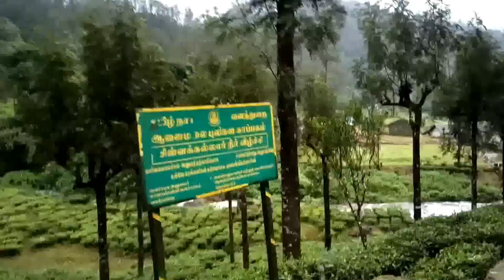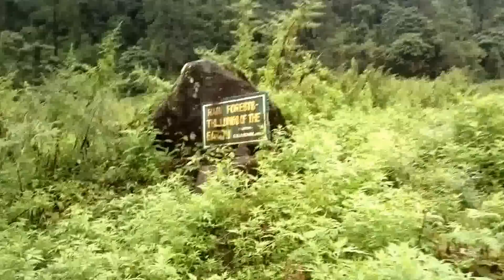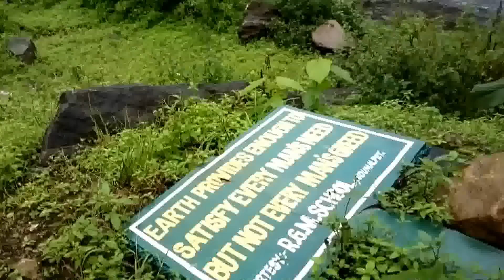Chinnakallar Falls, Valparai.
Chinnakallar Falls
Chinnakallar is geographically an important place. It is about 26 km east of Valparai. It is known as Cherrapunji of Tamil Nadu. It is the second place in receiving maximum rainfall next to Cherrapunji. The hanging bridge is built across the falls is full of enchantment and thrill. This area always found wet and misty. Chinnakallar is full of greenish dense forest with tall majestic trees which gives a pleasant nature. It has the falls which sounds like a roaring lion.